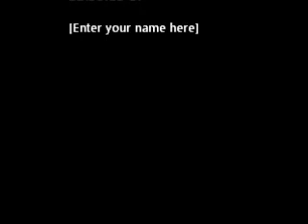Elm Twilight by Valley of Chrome Teaser